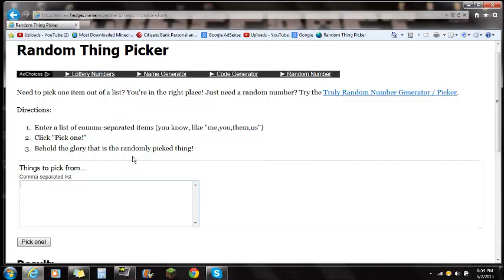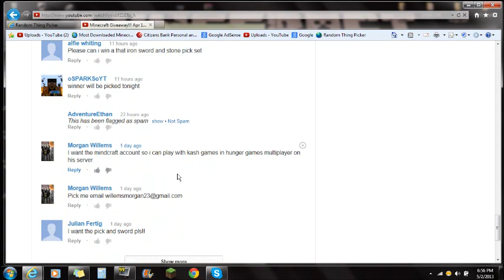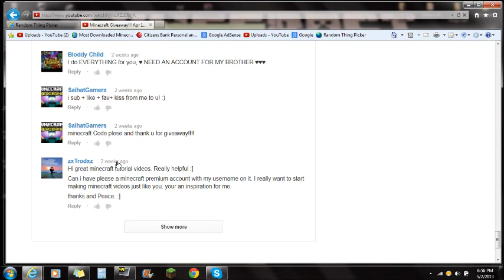Minecraft giveaway !!!Winner!!!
Winner: ? :D